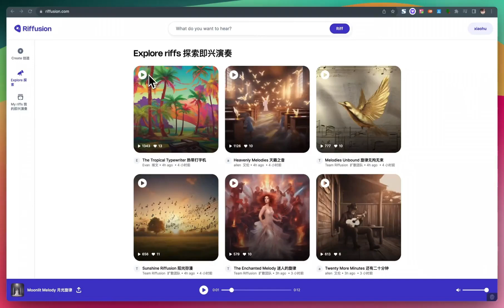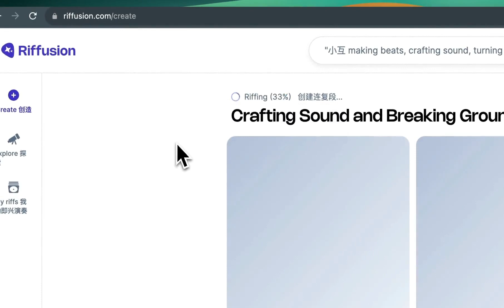RealFill: A generative model for image completion that can fill in missing or incomplete images - 1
RealFill provides a completely new way to solve the image completion problem by using a small number of reference images for image completion. It not only generates visually compelling content, but also the content is faithful to the original scene, solving the problem of existing models generating unrealistic content due to lack of sufficient scene information

marvellous.win/ai/957/